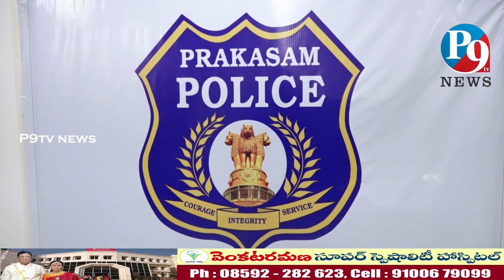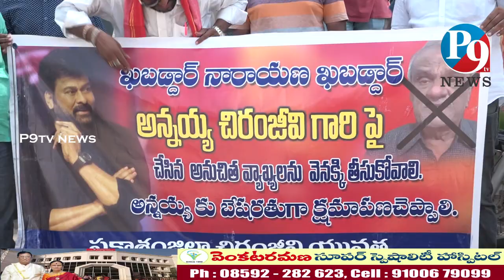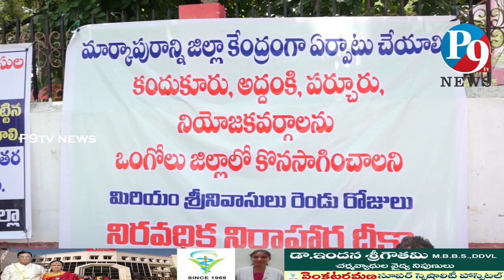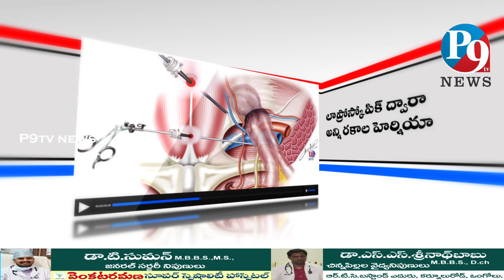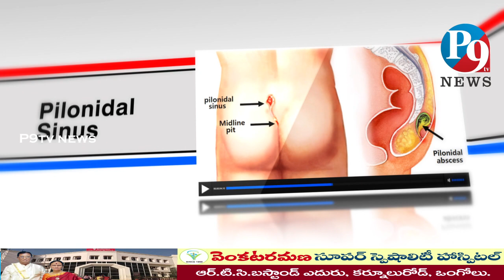19.7.2022.P9 TV NEWS